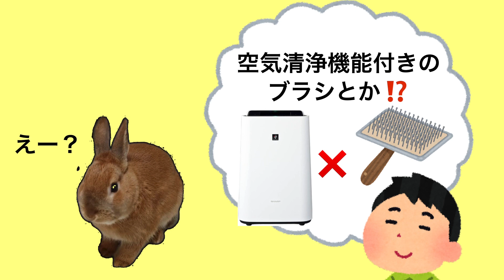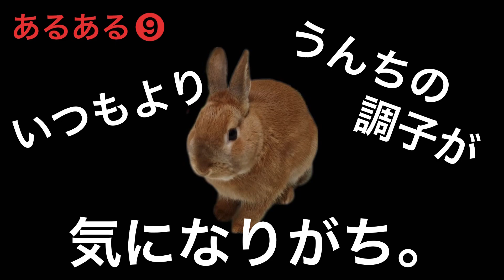【うさぎ換毛期】あなたは何個当てはまる!?【あるある10選】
こんにちは、こめきんちゅ〜ぶです🐰
うさぎの換毛シーズンですね！
特に冬から春になる時は毛の生えかわりがスゴイ！
うさぎも飼い主さんも大変ですが、スキンシップが増える良い機会だと思って頑張りましょう～✨